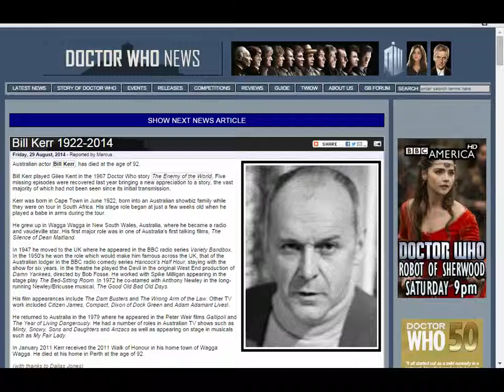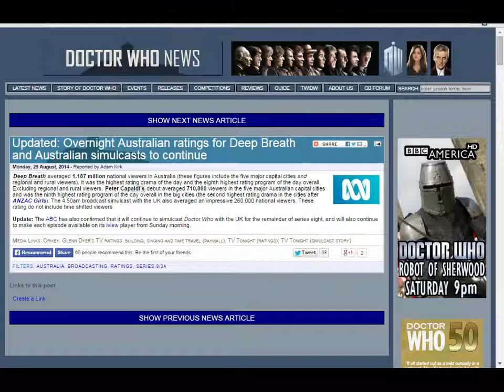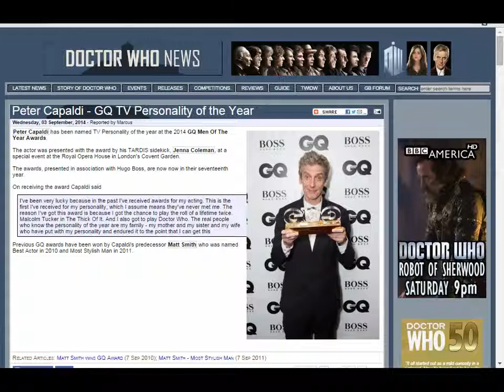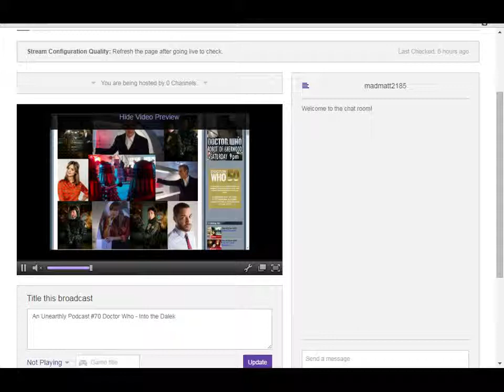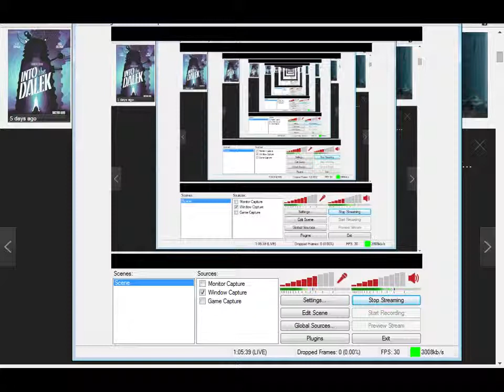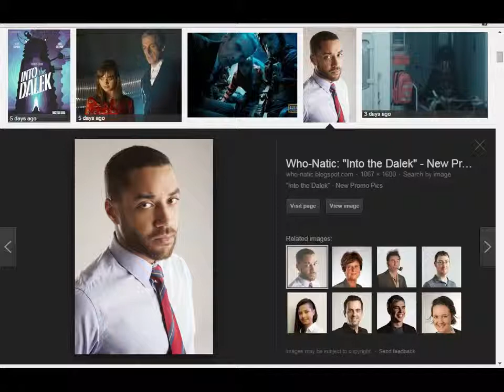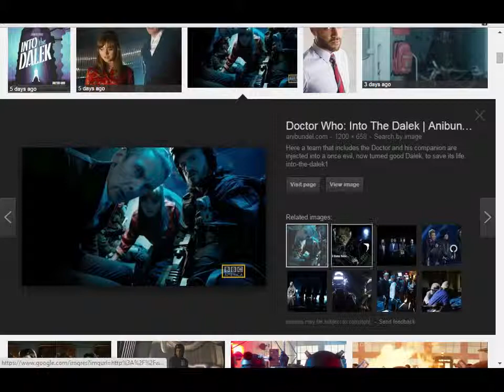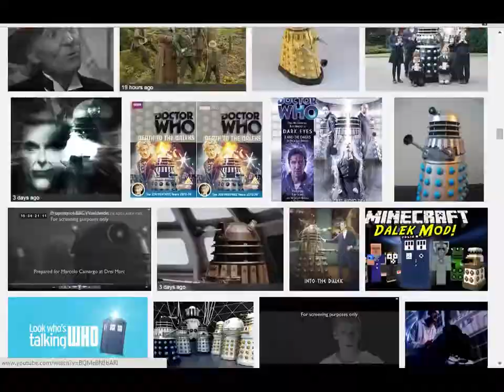An Unearthly Podcast: Into the Dalek (series 8 episode)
In our 70th episode, the AUP crew go body diving in, "Into the Dalek".